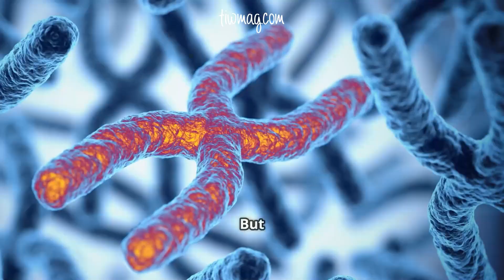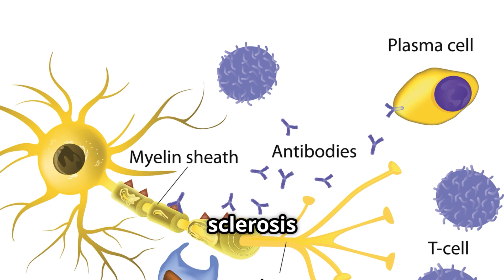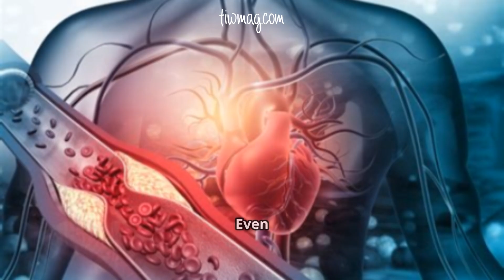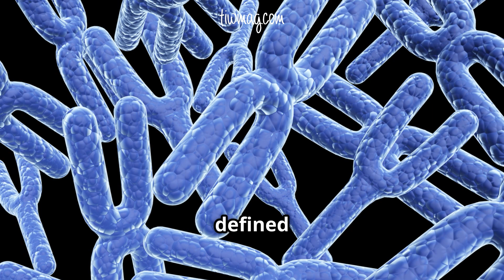Sexuality Is Fluid, But Gender Is Immutable | The Cellular Science of XX vs XY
What defines your gender? Dive into the cellular truth behind male and female biology. This video unpacks why gender is rooted in chromosomal identity, despite the fluidity of sexual expression. Learn how the X and Y chromosomes shape every cell, influence disease risk, alter brain function, and define the very fabric of your biology. Backed by science, told with stunning visuals.